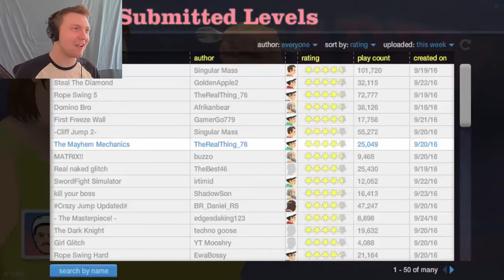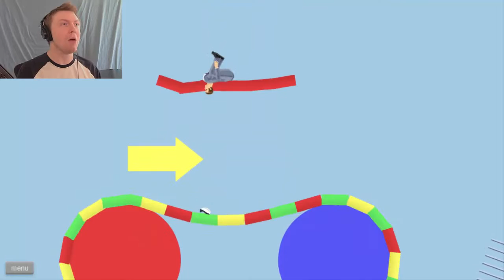EPIC CLIFF JUMP! | Happy Wheels #57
Hurling myself off of a Happy Wheels cliff has never been this much of a challenge!

▼ Support Aylius! ▼